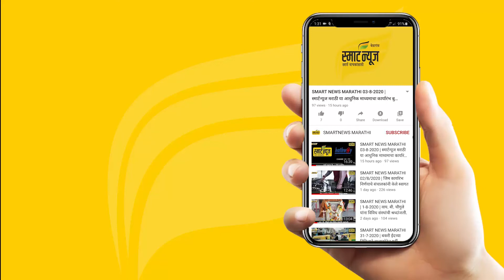स्मार्ट प्लस हिंदी न्यूज बुलेटीन 15-03-2022 | SMART PLUS HINDI TODAY'S BULLETIN NEWS​​​​​​​